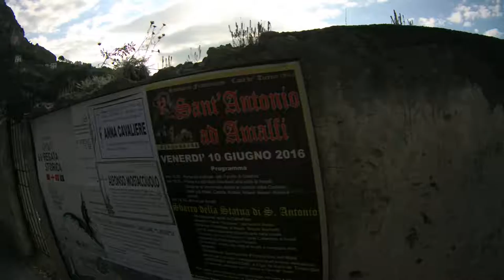Furore, verso una giornata di mare, Costiera Amalfitana